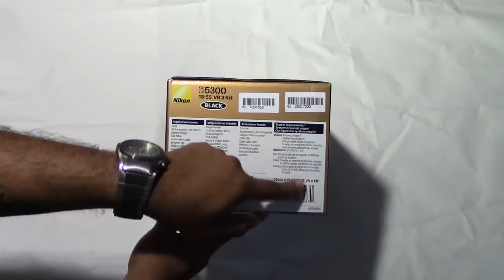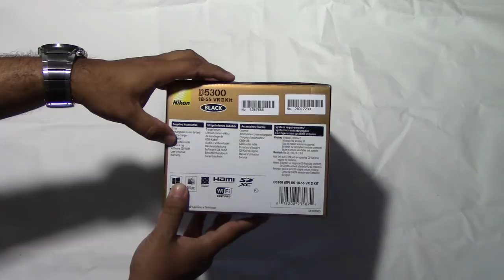Unboxing Nikon D5300 18 55 Kit By GenetiCDNA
Ok raga mi sono ricordato come si postano i video ...hahah no scherzo..scusate l'assenza avevo bisogno di cazzeggiare un po'

cmq ecco qua l'ultima creatura acquistata :)